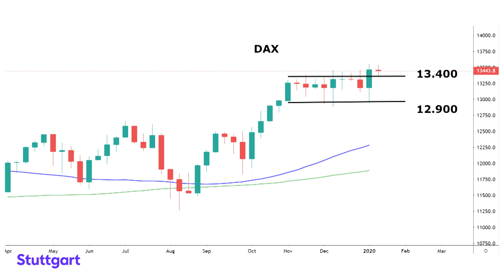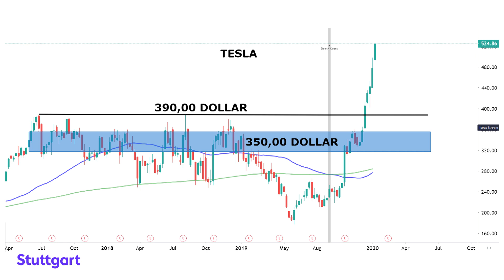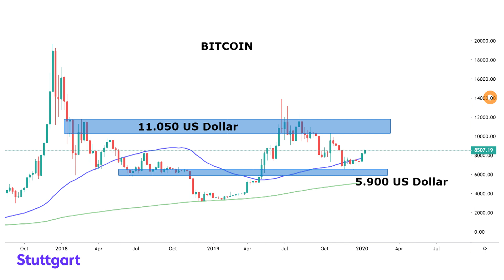Charts & Co: DAX, Bitcoin und Tesla im Check | Börse Stuttgart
► Mit diesen kostenlosen Tools & Angeboten unterstützen wir Dich beim Handeln:

• Tschüss, 5 Euro fixe Gebühren! Aktien handeln wird in Stuttgart jetzt viel günstiger

• Die Börse immer im Blick – mit unserer App für Android und iOS

► Mehr zum Video: Die Stimmung am Aktienmarkt ist gut, aber (noch) fehlt dem DAX die Kraft für neue Rekordstände. Wie es charttechnisch aussieht beim deutschen Aktienbarometer, der Tesla-Aktie die regelrecht nach oben schießt und bei der wohl bekanntesten Kryptowährung Bitcoin - das verrät Samir Boyardan von HeavyTraderZ im Interview mit Börse Stuttgart TV.